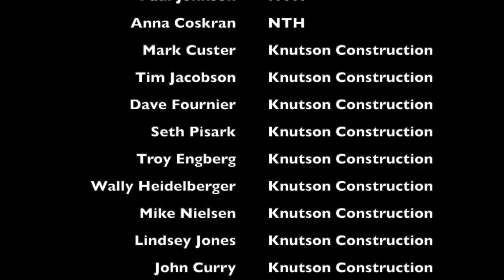LCS Groundbreaking February 17, 2021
LCS Renovation & Addition Project: On February 17, 2021, LCS representatives including current and former board members Adam Nathe, Robyn Bruggeman, Christine Albertsson, Jason Jennings, current LCS staff Angela Mullin, along with former principal Paulette Zoë and current head of school Ben Moudry gathered together with team members (or leaders) from Knutson Construction, Snow Kreilich Architects and NTH to participate in a ceremonial brick removal at the original front door. This event officially marks the beginning of an exciting building/renovation project for Lake Country School. Learn more about the project at lcsconstruction.org.